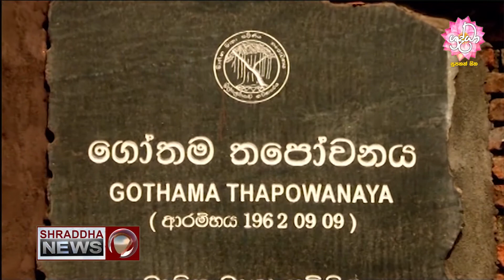අතිගෞරවාර්හ ‍දොඩම්පහළ සිරි චන්දසිරි මහනායක මාහාමිපාණන් වහන්සේගේ 81 වන ජන්ම දිනය...(2020-12-20)